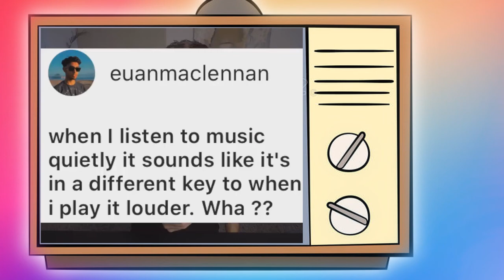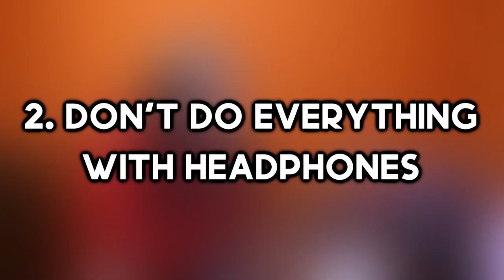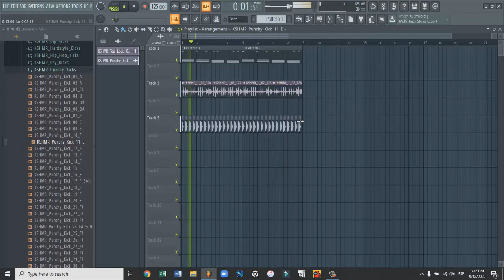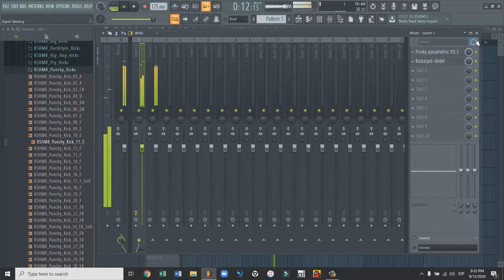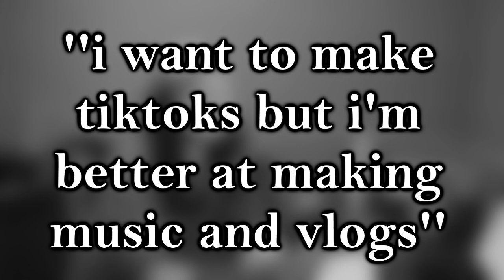5 Advices for Starting Music Producers | Blaxonk!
Hello! As always, thanks a lot for watching! Share this with your friends and family, that'd be lovely. I know i said year instead of gear. Sue me.

Adam's Video:
Does music need an audience? | Q+A (Aug 10, 2020)

Wanna hire me?

The songs I used on this video are (in order of appearance)
(Artist - Song)

1. Vans in Japan - Buckeye Bonzai
2. Dan Lebowitz - Don't Ya Bite Now
3. Dan Lebowitz - Freedom?
4. Camelphat, Cristoph - Breathe (ft. Jem Cooke)
5. Camelphat - Cola
6. Camelphat - Rabbit Hole (ft. Jem Cooke)
7. Fatboy Slim - Right Here, Right Now (Camelphat Remix)
8. Blaxonk! - Ring
9. Blaxonk! - Lemon
10. Darude - Sandstorm (Blaxonk! Remix)
11. Dan Lebowitz - Never You Mind (closing song)
12. George Frideric Handel - La Réjouissance from "Music for the Royal Fireworks", HWV 351

Have a nice night. Keep dnzng!